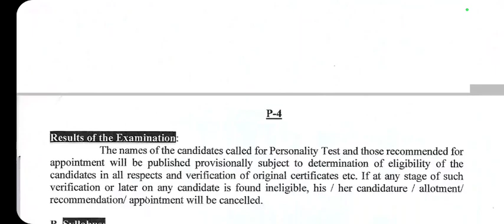WBMSC SUB-ASSISTANT ENGINEER(CIVIL) EXAM DATE || ALL DETAILS